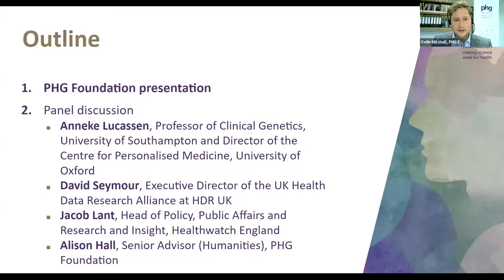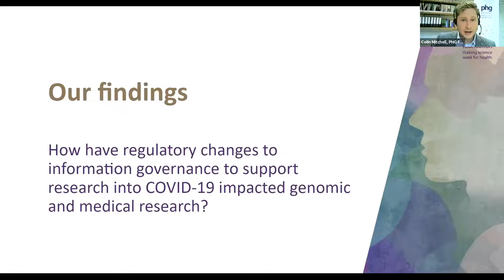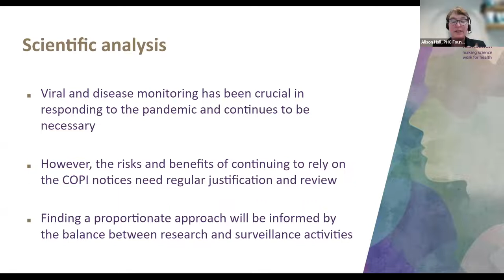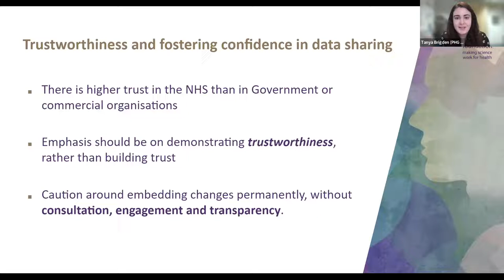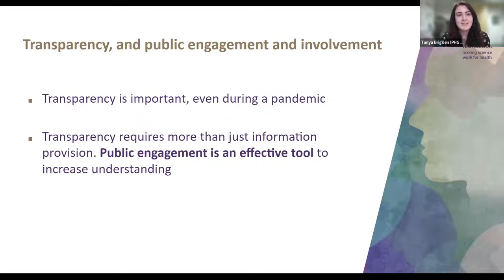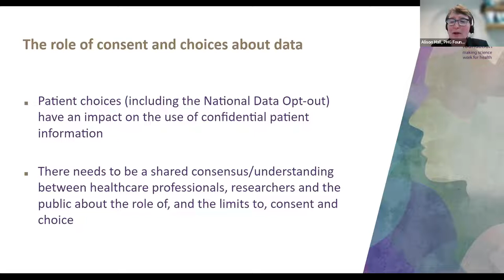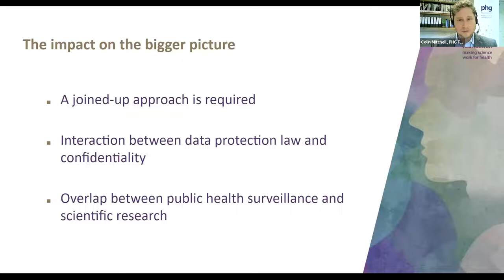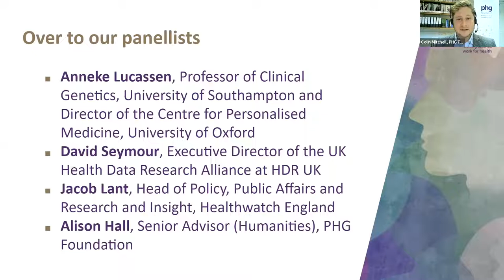On the control of patient information extension notices - Webinar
Following the release of the PHG Foundation's in-depth report on the Control of Patient Information (COPI) notice extensions during the COVID-19 pandemic, on 6 December we discussed the key findings. Chaired by Dr Colin Mitchell, Acting Head of Humanities, PHG Foundation, the panel included:
Prof Anneke Lucassen, Centre for Personalised Medicine, Oxford
Jacob Lant, Healthwatch UK
David Seymour, HDR UK
Alison Hall, PHG Foundation